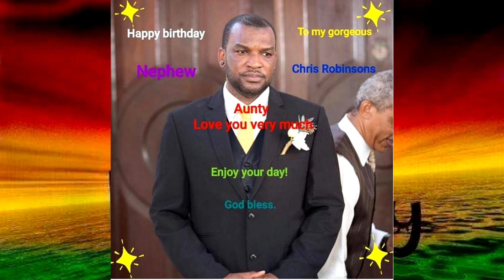BIRTHDAY GREETINGS - Thursday January 5 - Monday January 9, 2023